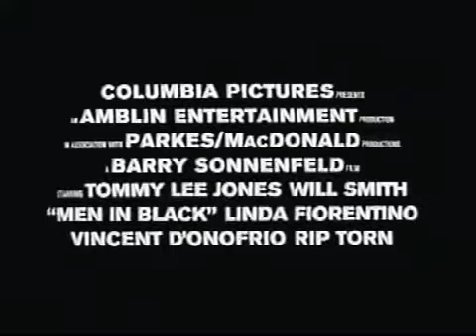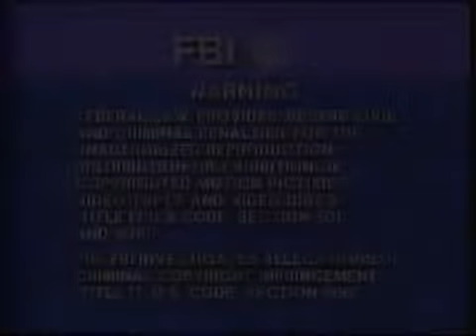Opening To High School High 1996 VHS